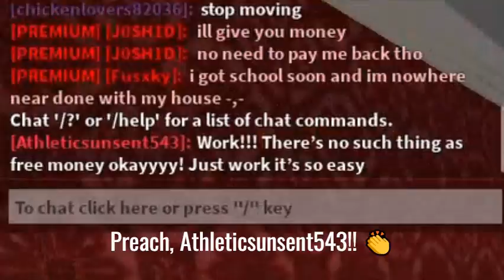Building the First Floor - ROBLOX BLOXBURG: GRAND HOTEL BUILD - EPISODE 2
In this video, I continue to build my Grand Hotel build in Roblox Bloxburg.